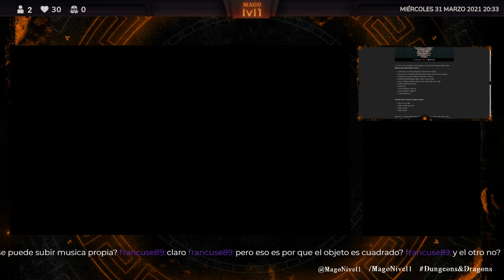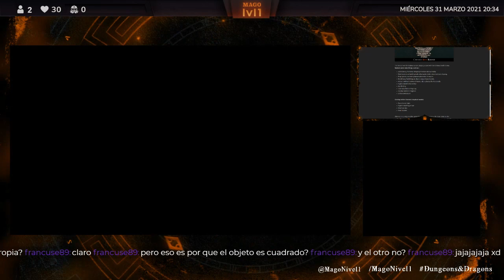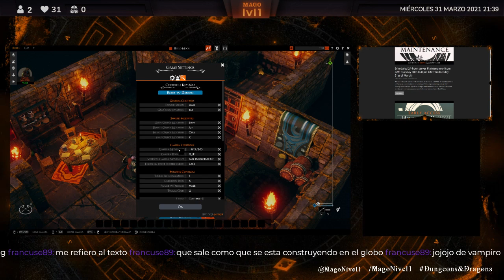¿Qué trae el Chimera Build para Talespire? | Dungeons & Dragons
Retransmisión de prueba del Chimera Build de TaleSpire.